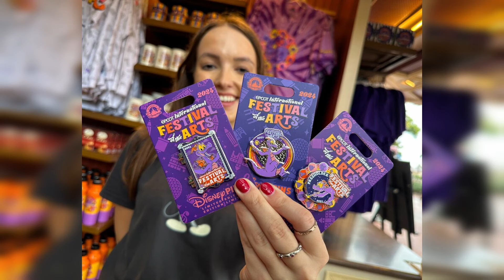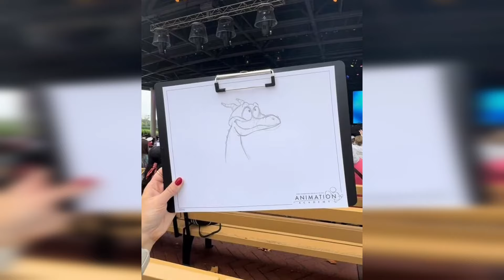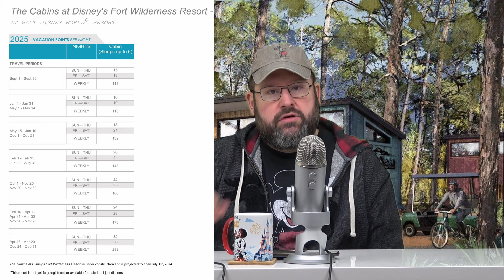Lion King Bereich für Disneyland Paris, das Ende der Spirit Jerseys & weitere Disney Park News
Bekommt Disneyland Paris einen Lion King Bereich? Das ist das zurzeit bestimmende Gerücht in der Fanszene. Daher kommt es natürlich in diesem Mausblick vor! Was ist dran, was wird es geben?
Außerdem steht das Disneyland Hotel kurz vor der Eröffnung und Disneyland Paris hat einige neue Einblicke ins Hotel, besonders in das Restaurant The Royal Banquett ermöglicht. Dann schlagen die Wellen gerade hoch, weil die Kurtaxe im Großraum Paris erhöht wurde und sich das Disneyland Paris bei diesem Thema nicht unbedingt mit Ruhm bekleckert...
Auch in Walt Disney World gibt es einige Neuigkeiten. Park Hopping ist wieder möglich, der Dining Plan ist zurück, die neuen Cabins von Fort Wilderness werden im Sommer eröffnet und und und...
Außerdem droht den beliebten Spirit Jerseys das Aus. Was es damit auf sich hat, erfahrt Ihr in dieser Ausgabe des Mausblicks!

📣 Für mehr News folgt uns!  📣

Alle News aus diesem Mausblick auf einen Blick:
00:00 Intro & Begrüßung
00:58 The Royal Banquett
01:43 Erhöhung der Kurtaxe im Großraum Paris
09:13 das neue Pop-up Suprise
09:53 neue Souvenirbecher
10:10 Lion King als Erweiterung der Studios? Und die Kürzung bei Investitionen in die Disney Parks
19:30 Epcot International Festival of the Arts
22:10 neue Starbucks-Tassen
22:20 das Ende der Spirit Jerseys
24:04 Park Hopping ist zurück
24:33 Rückkehr des Dining Palns und wichtige Änderungen
27:25 Neuigkeiten zu Fort Wilderness
31:09 Epcot International Flower and Garden Festival